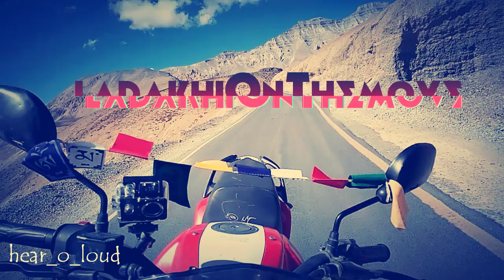CHANDIGARH Part: 1 - Restoring of classic Hero Hawk 🚲 in Chandigarh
In this video you will witness the place to buy spare parts for your classic bicycle in Chandigarh. On our next video you will witness how to Install tyre in a bicycle.